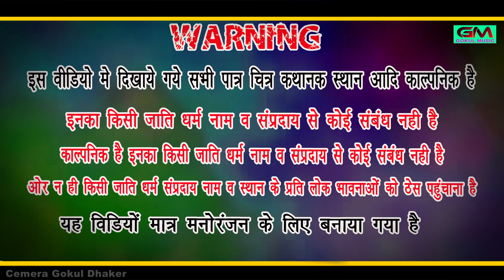New Comedy- भंवरी देवी की छोरी को करीयो रिस्तों होगीयो ब्याई जी मु प्यार Kajal Mehra दशरथ सुन्दर कमल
New Comedy - बहुत प्यार करते है तुमको ब्याई जी । ब्याण काजल मेहरा होखी सेट ।Rajasthani Comedy

  ~ Gokul Music Chanal ~

मार्केटीग~गोकुल म्यूजिक एण्ड स्टुड़ीयो, सत्तु भैया मंशा, गोकुल शर्मा फैन्स क्लब

Taital - biyaan ji Hogi setting

Story Compose - Dinesh Chhaila

Writer - Dinesh Chhaila

Artist - Siyam Ji, Kajal Mehra, Kamal Thala,

Camera - Parkash Dhakar, Gokul Dhakar

Editor - Parkash Dhakar

Sapical Thanks - Gokul Music All Friends Tim

              Gokul Music Comedy

                  गोकुल म्यूजिक काॅमेडी